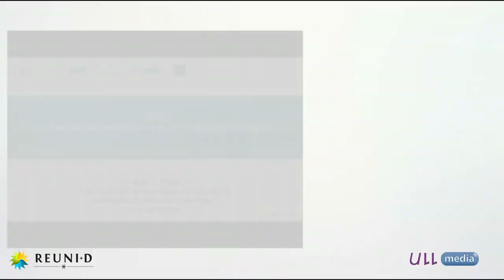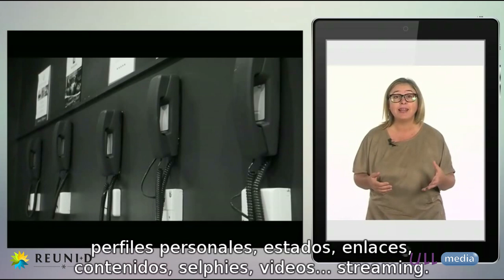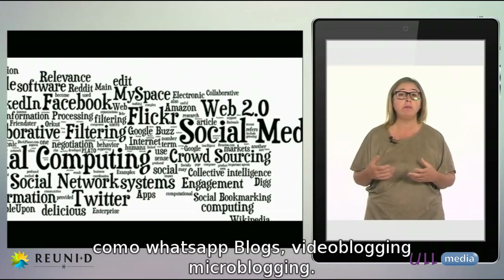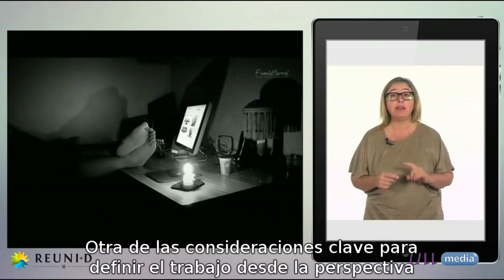3.3 Métodos y técnicas en la investigación de la etnografía digital